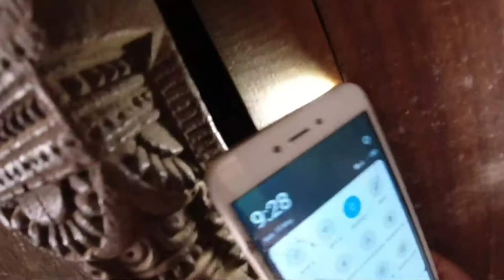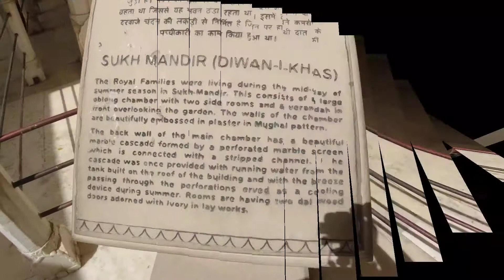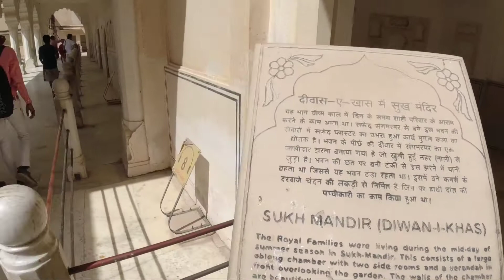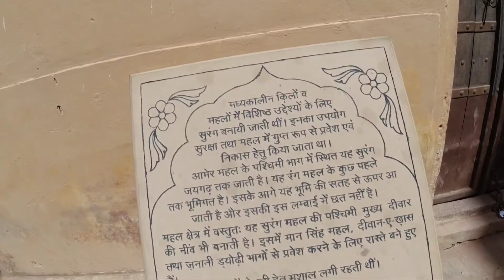Amber fort jaipur part 3